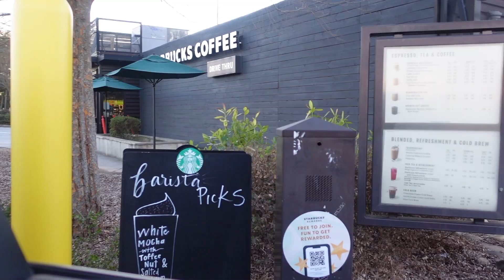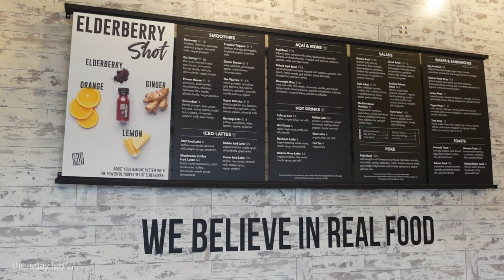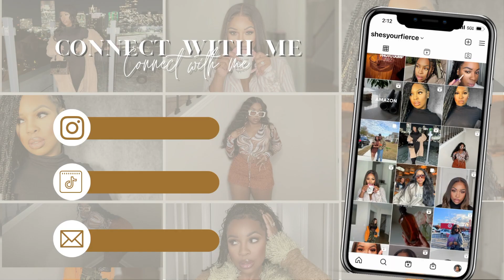WEEKLY VLOG| GALENTINES DAY + ERRANDS GIRLLLL + FIRST HOSTING AT MY HOUSE!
Atlanta, GA 📍